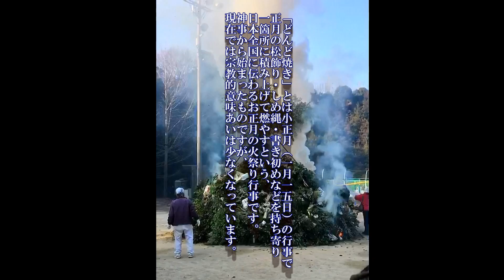火祭り行事「とんど焼き」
とんど祭りは昔から子どものお祭りとされ
今でも子ども会の行事で行われることが多いです。
青竹、藁、檜の枝などで作った櫓（とんど）に火をつけて
その火で、その年飾った門松や正月飾りなどを燃やします。
その年に宿った年神様を炎と一緒に見送るという
意味があるそうです。